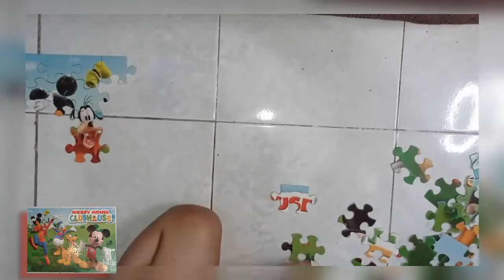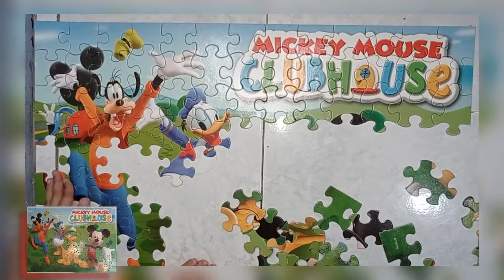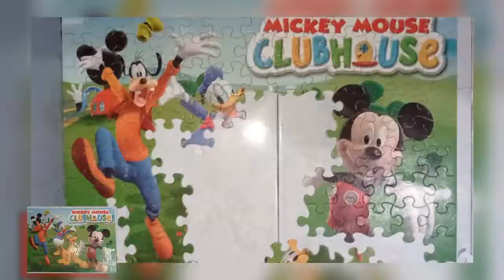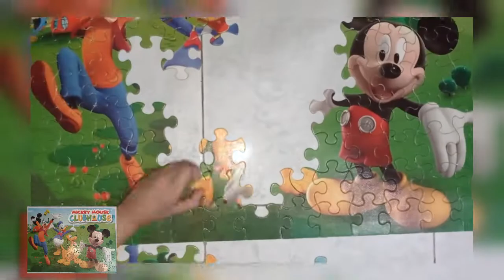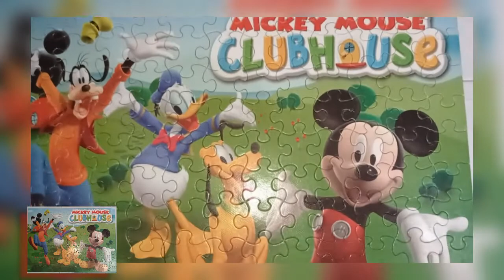MICKEY MOUSE | 130-pc puzzles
I love Mickey Mouse ʕ•ᴥ•ʔ

^^Assembling 130 pieces puzzles

Welcome to JAP CHANNEL! I am JAP and I love collecting toys, playing videogames, watching youtube videos and creating anything on my mind using BLOCKS. My mom and dad say, I am so CREATIVE with blocks and so good to everything I do AND that pushes me to pursue my passion. That's why I am so pleased to share my videos because it will be so much fun if you will join me.

You will expect to see:
EXCITING, EDUCATIONAL, TUTORIAL, just happy thoughts vids on my channel🧩🪁

I would also love to read your comments and your opinions coz I still have a lot to know and I'm willing to learn more.